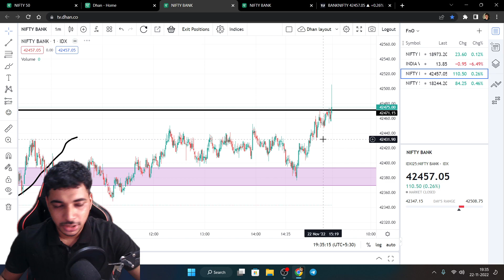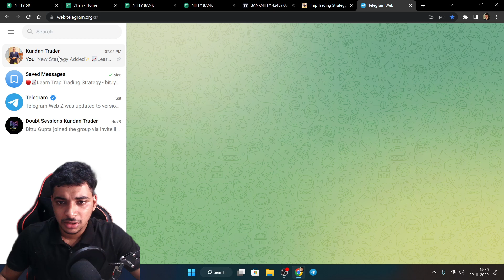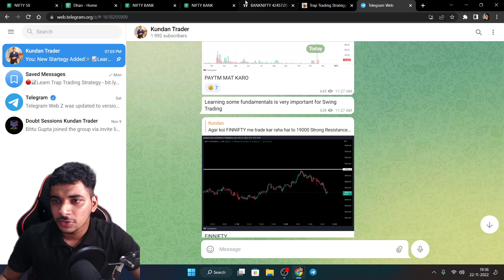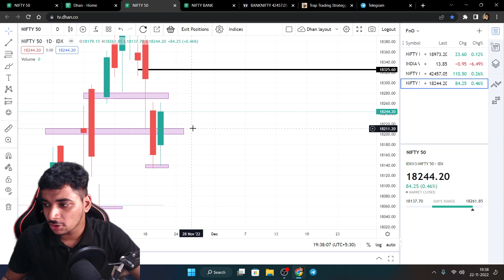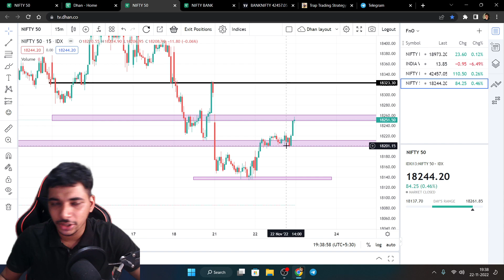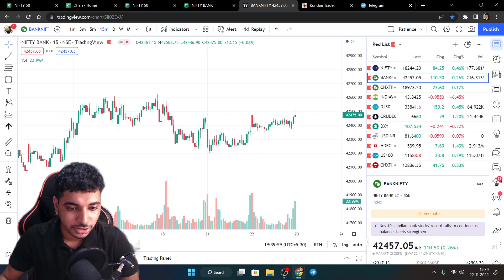✅NIFTY BANKNIFTY PREDICTION & ANALYSIS | BANK NIFTY TOMORROW & WEEKLY ANALYSIS | Market Analysis